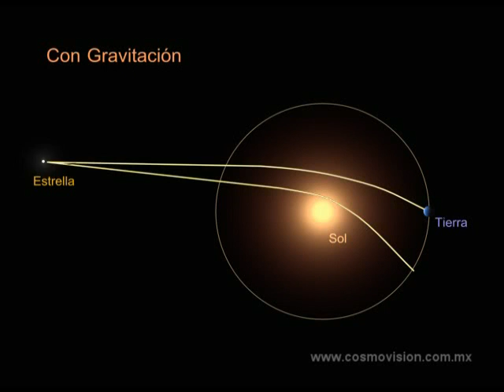Lente gravitacional durante un eclipse de Sol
La primera confirmación de la teoría de la gravitación
de Albert Einstein se obtuvo por la observación de
la desviación de la posición aparente de las
estrellas que se encuentran al lado del Sol durante
eclipse solar. Cuanto más cerca pasa la luz de la
estrella, más parece alejarse del mismo.

Aunque la desviación es muy pequeña y solamente
perceptible con mediciones de precisión con telescopios,
ésta fue observada durante un eclipse solar en el año
1919. Se confirmó el valor de desviación de 2 segundos
de arco, dos veces más de lo que se obtiene de la teoría
de la gravitación de Isaac Newton del siglo 17.

Esta confirmación de la teoría de la gravitación de Einstein
(también conocida como Teoría General de la Relatividad)
hizo del físico una celebridad mundial, un hecho muy poco
común para un científico.